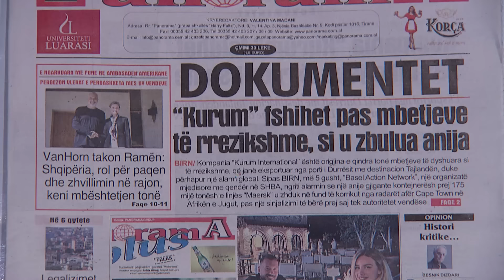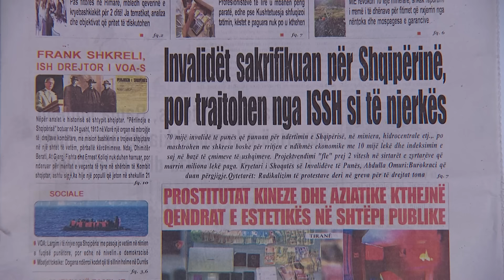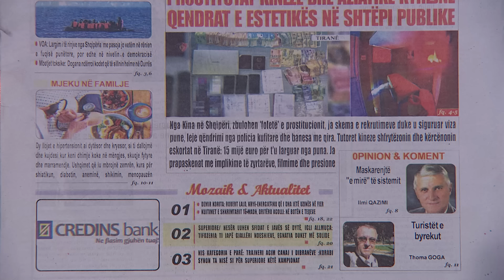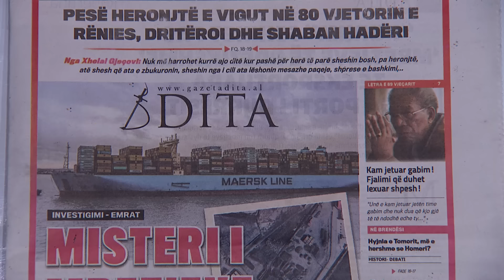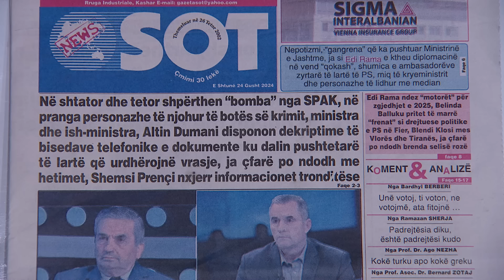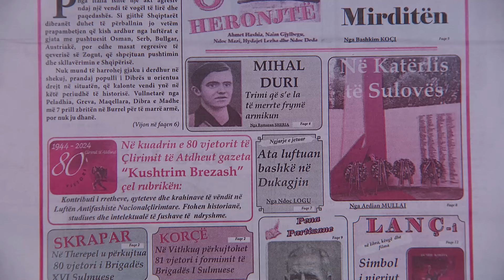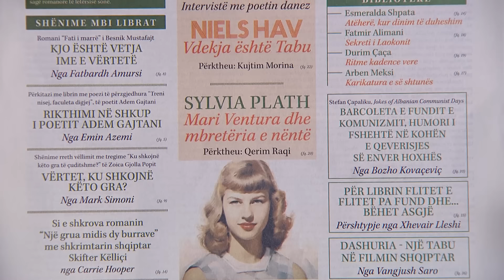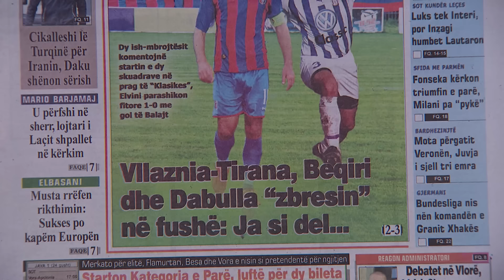📅 24 gusht 2024 - "Shtypi i ditës" në News24 📺 "Koha për t'u zgjuar" në studio me Renaldo Salianji🎙